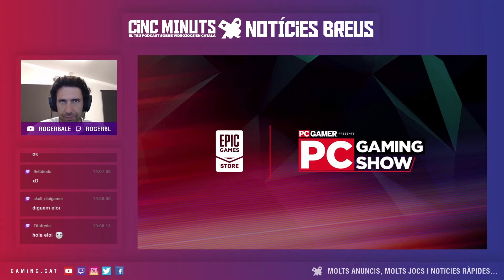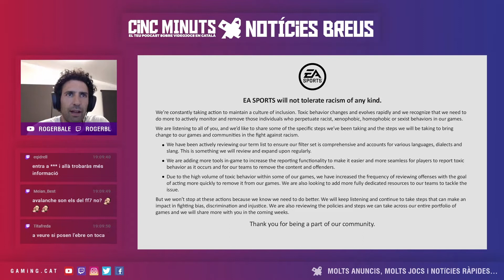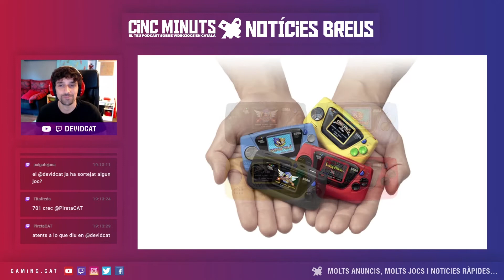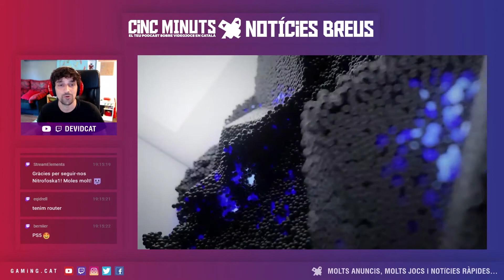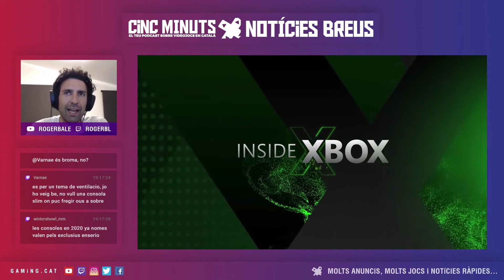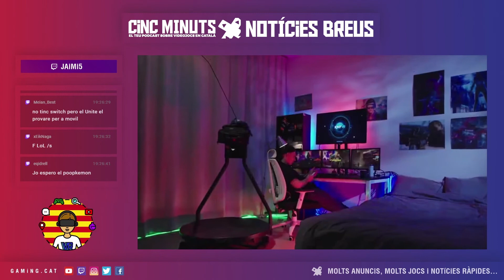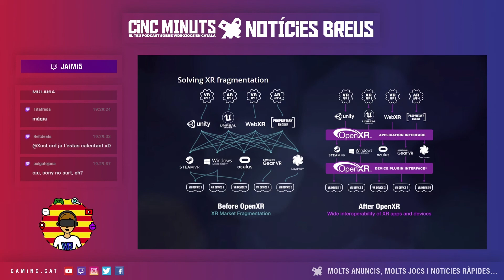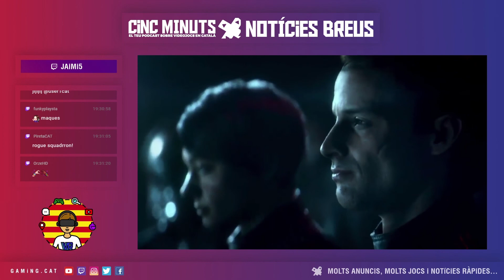Presentació de Playstation 5 i Game Gear Micro a les Noticies breus | 5 Minuts Més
A les notícies breus del desè programa de 5MinutsMés, el teu podcast en català de videojocs, repassem els esdeveniments online que substitueixen el E3, nous estudis, la presentació de Playstation 5, Game Gear Micro i el tancament de Mixer entre moltes altres notícies interessants.

No et perdis el següent programa EnDirecte el pròxim Diumenge 26 de Juliol a les 19.00h!